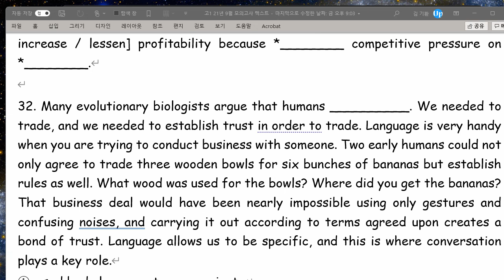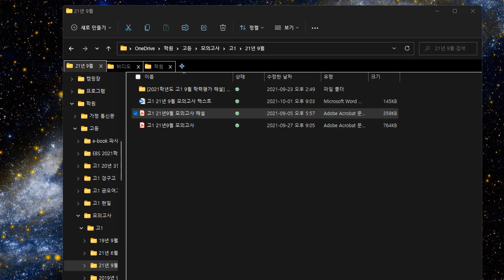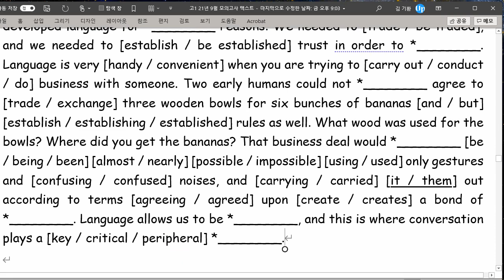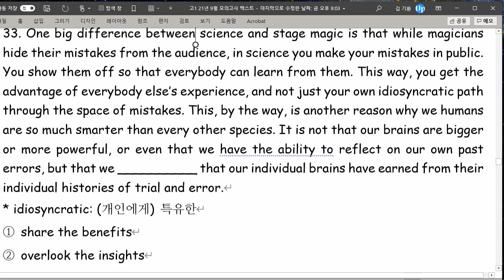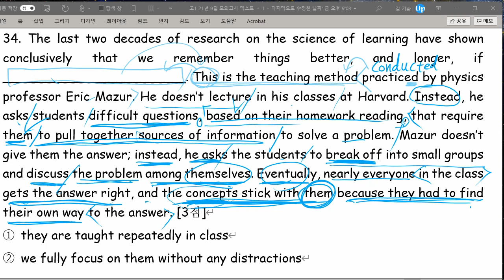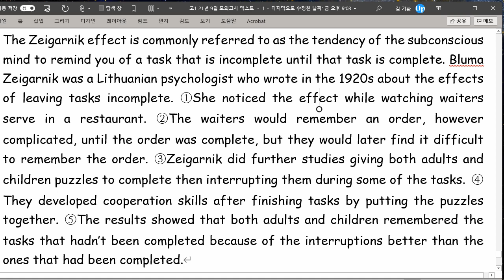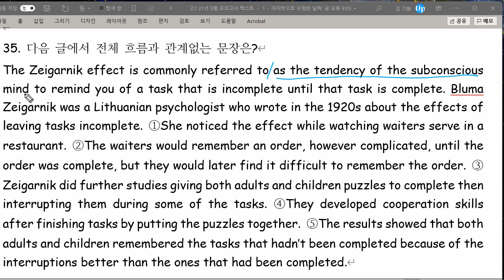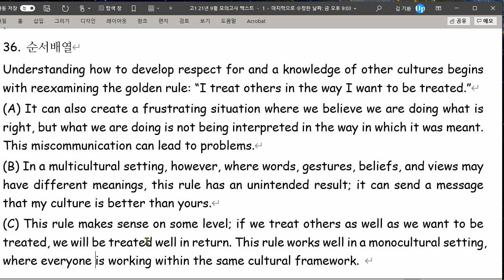고1 2021 10 04 모의고사 문제풀이